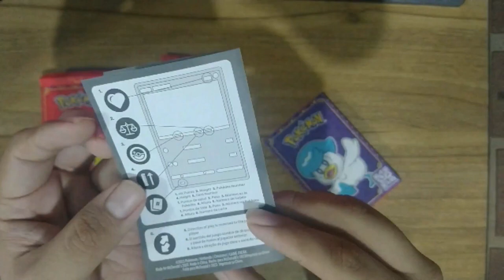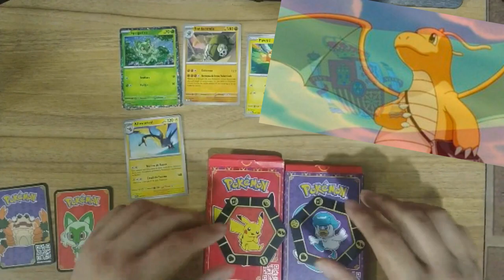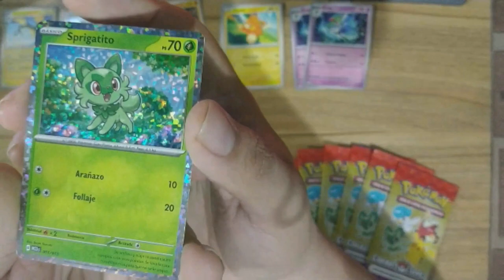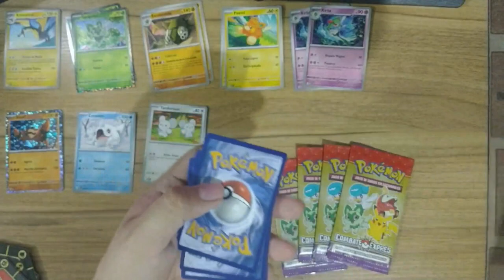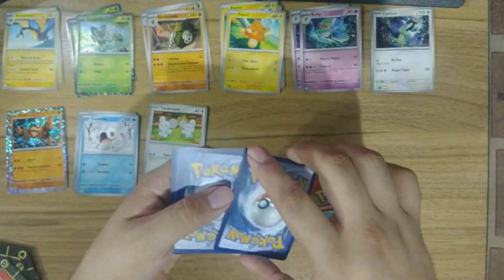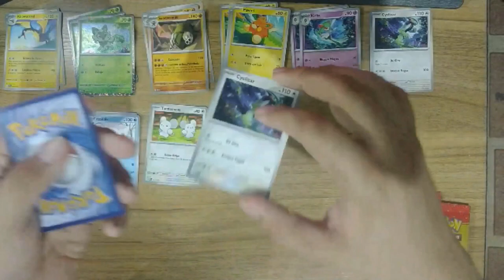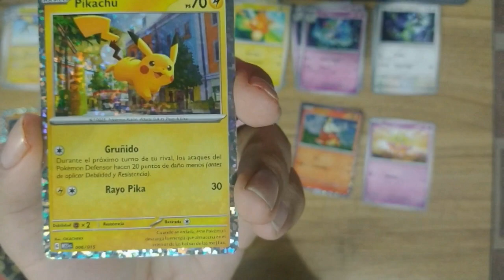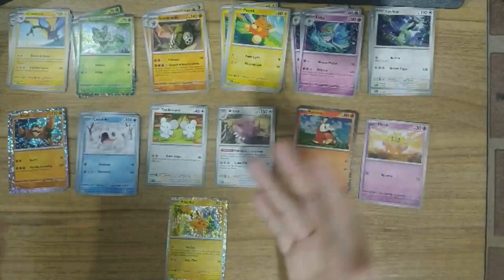Unboxing 8 sobres Pokémon TCG de McDonald's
Que tal PaleoPapus, hoy abrimos unos sobres del juego de mesa Pokémon TCG de la promoción con McDonald's, Yo se que este video no lo verá ni dios pero es mi canal y hago con él lo que se me antoje, así que disfrútenlo y esperen mas datos de dinosaurios próximamente.